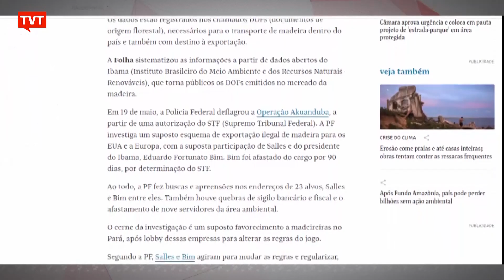Madeireiras ligadas a Salles transportaram R$ 84 mi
Dados estão em documentos de origem florestal, do Ibama; empresas negam irregularidades e afirmam agir dentro da lei.